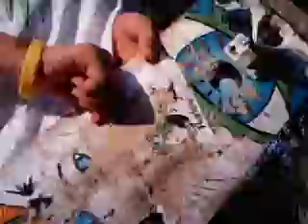Parts Of A Skateboard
hey brandon thats me show you the parts of a skateboard